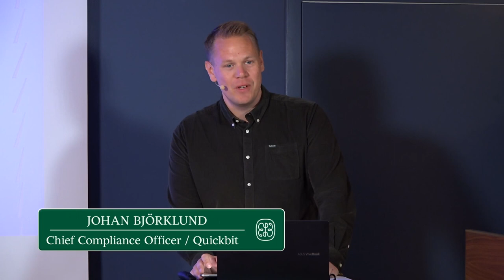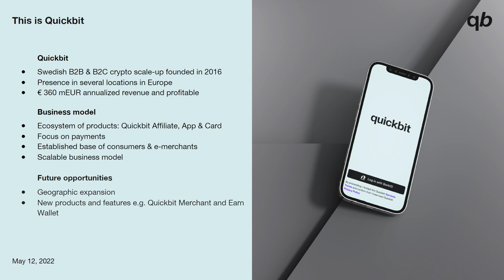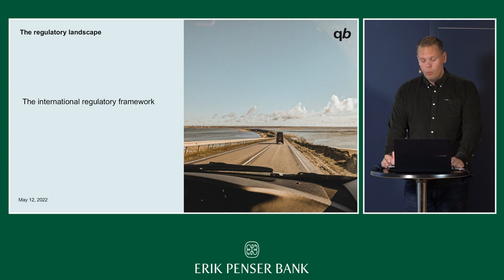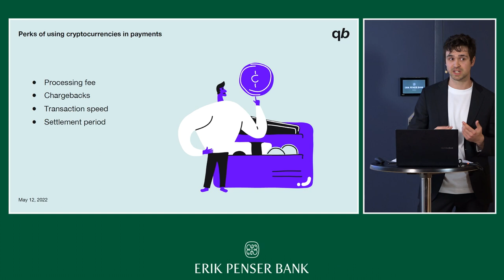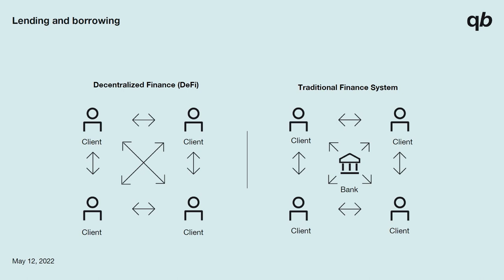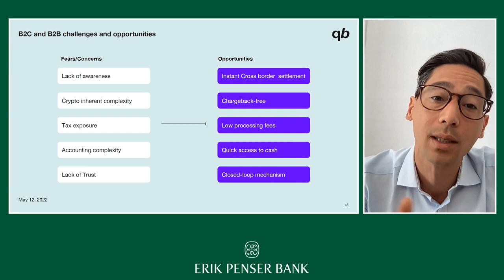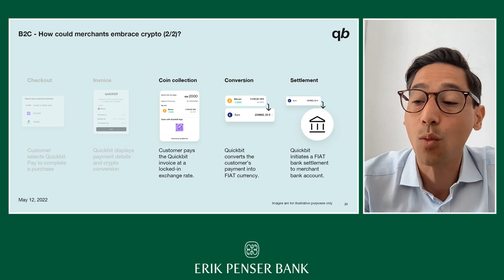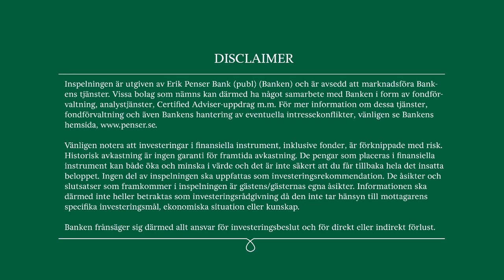Quickbit - Presentation Erik Penser Bank - 12 maj 2022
Johan Björklund, CCO, Gustav Birgersson, Business Development och Sorya Prak Product Management på Quickbit presenterar bolaget på Erik Penser Banks Temadag Betalning: Crypto/DeFi den 12 maj 2022.